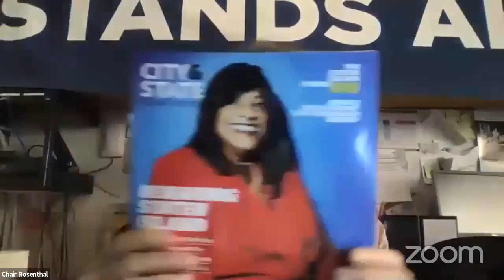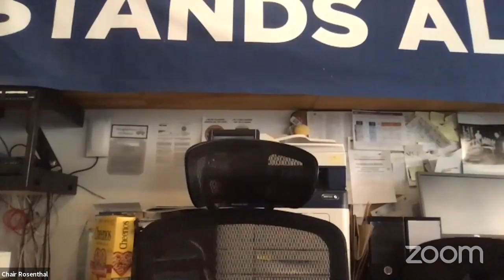Women and Gender Equ... NYCC REMOTE GENDER 11182020 Fri 20 Nov 2020 14 41 46 0000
Committee on Women and Gender Equity 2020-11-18T00:00:00 10:00 AM - REMOTE HEARING (VIRTUAL ROOM 3) - null

 KEY: null

 ID: 18247

 GUID: 331AE24A-9D1A-4988-8B42-0E84B1CC294A